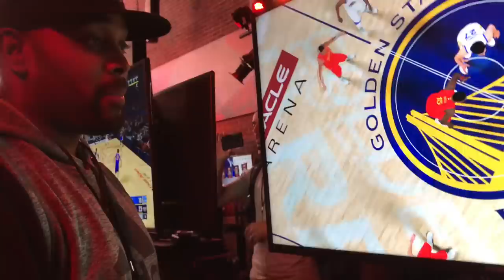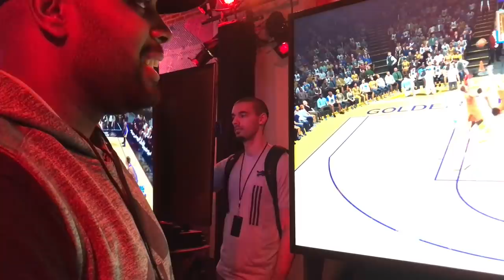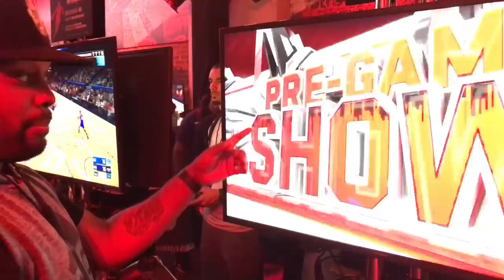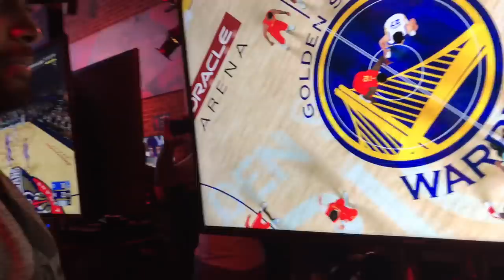NBA 2K18 MyCAREER GAMEPLAY! POST SCORING ATHLETIC FINISHER PF | EARLY THE NEIGHBORHOOD 2K FOOTAGE